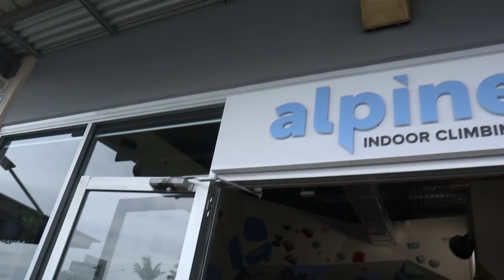I'M IN QUEENSLAND! ALPINE INDOOR BOULDERING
Thanks soooo much to Alpine for their amazing hospitality and all the people who allowed me to film them :)

GYM: @alpineindoorclimbing

Tenille @tenille_bazz12
Kit: @Kitaewilson
Matt: @mpsdawson
Tarquin: @Tarquinfennell